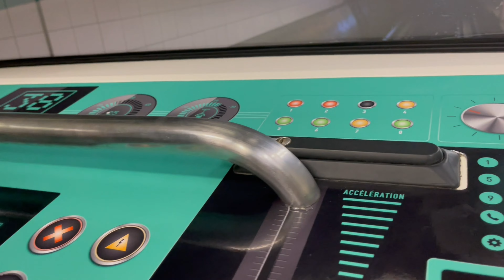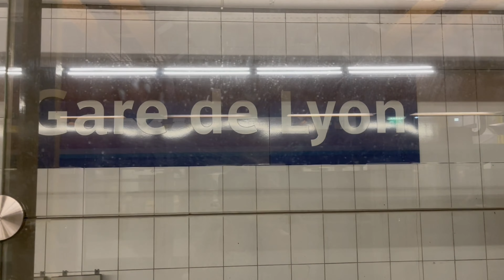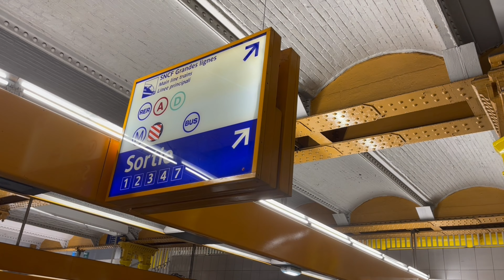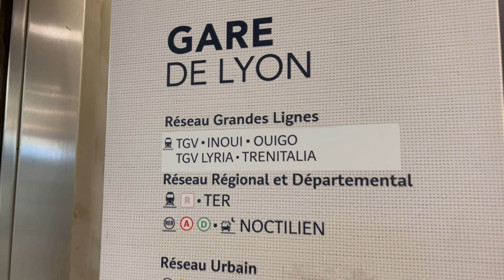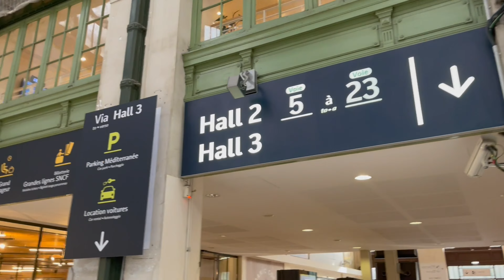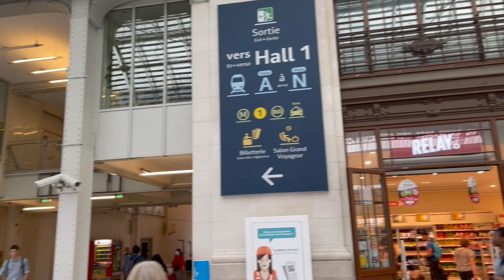Paris M1 to Gare de Lyon Train Station Paris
Travelling from Paris to Switzerland